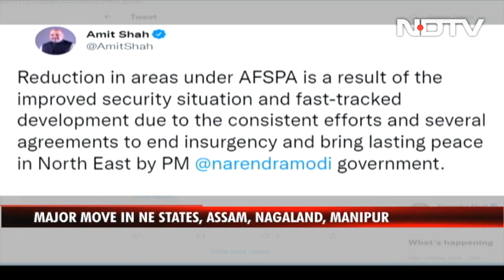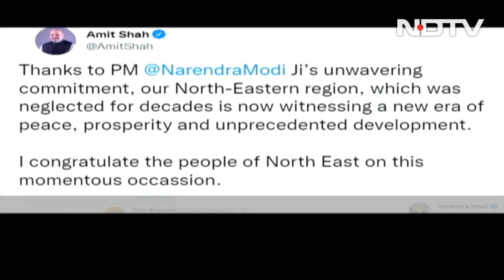Northeast Areas Under Controversial Law AFSPA Reduced, Says Amit Shah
In a major outreach to Northeastern states, Home Minister Amit Shah today announced that areas covered under the controversial law Armed Forces (Special Powers) Act in Nagaland, Assam and Manipur will be reduced after decades.